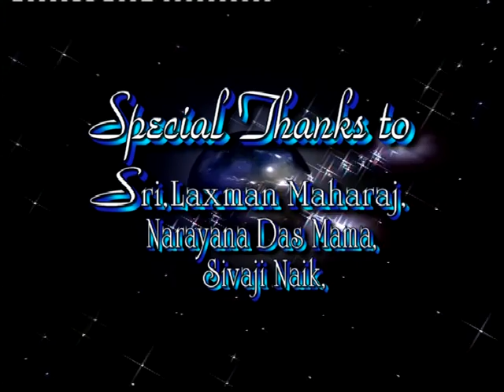TULJA YADIRO NANGARA BANJAARA PART 1/4 NEW QTV BANJARA